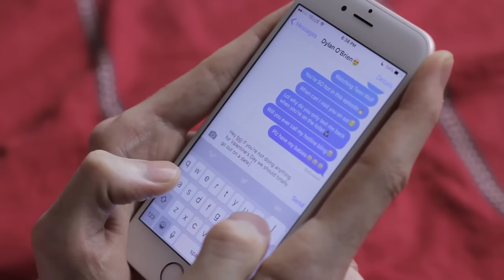Valentines Day: Expectations vs Reality!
Hit *thumbs up* if you liked this Valentine's Day Expectations vs Reality video & want more Expectations/Reality videos!👍🏻
S U B S C R I B E for more ➜

If you're reading THIS, comment "RYAN IS TRASH AF🗑 " below! It'll be our lil secret. Please? I'll love you forever.